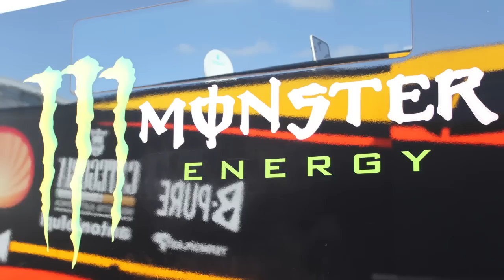Marc Marquez smashes MotoGP Silverstone lap record 2:00.691!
Marc Marquez takes his 5th pole position of the MotoGP 2013 season annihilating Casey Stoner's Silverstone lap record.

Colin Furze is also at Silverstone for the British MotoGP. He shows us his burnt arms from a massive fire ball!